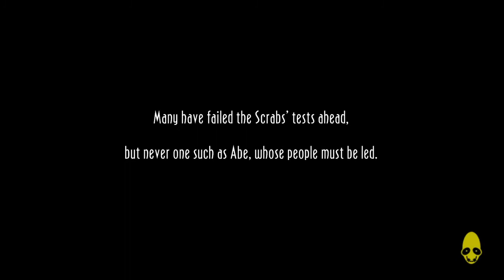At last, Scrabania (Oddworld: New 'n' Tasty - Part 13)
We're finally here, what horrors await us now? Scrabs.